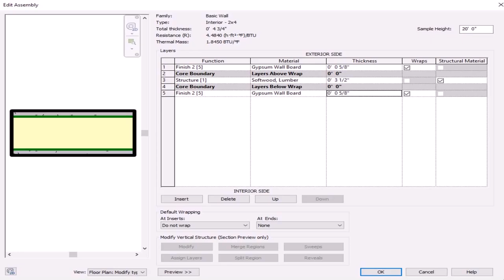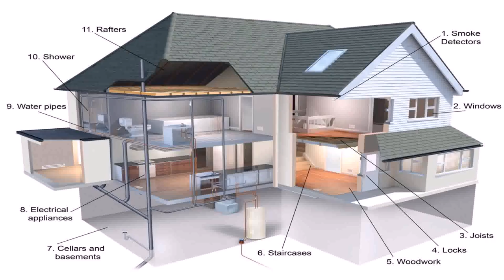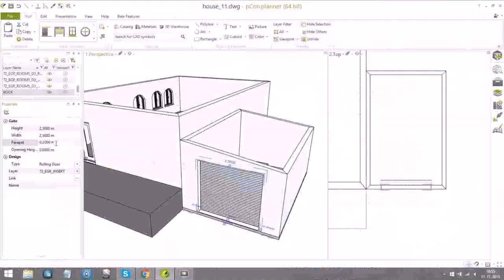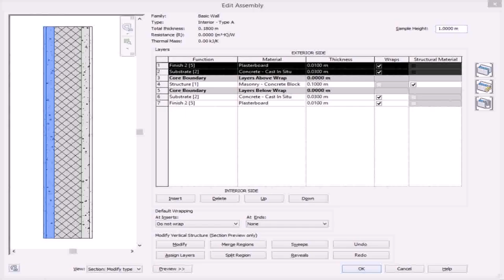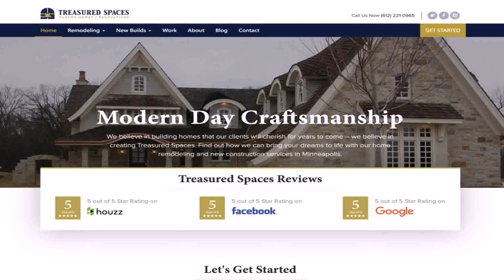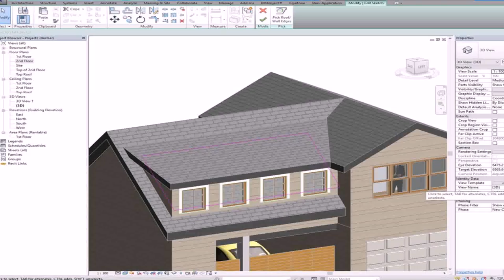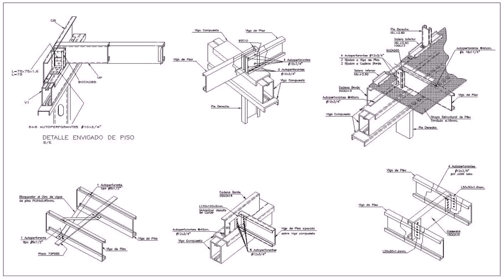House Roof Design Names - Gif Maker DaddyGif.com (see description)